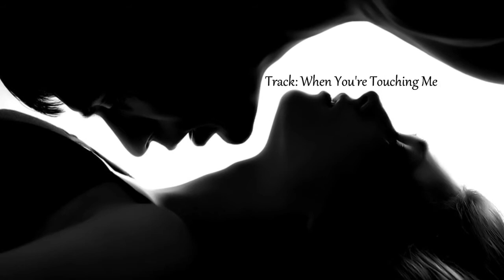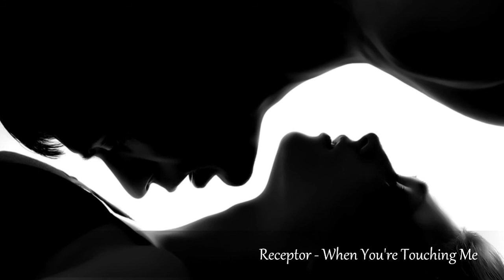Receptor - When You're Touching Me